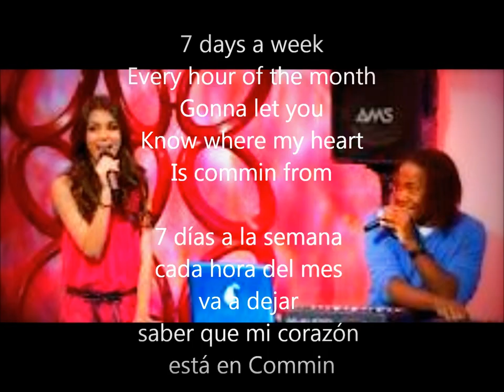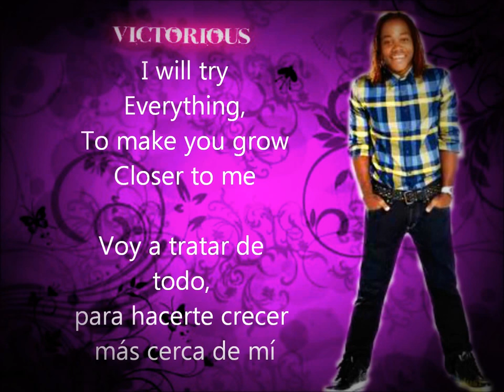365 days victorious........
365 dais victoria justice y leon thomas lll cancion sudtitulada en español y ingles(-_-)